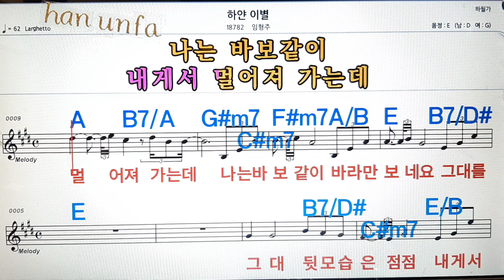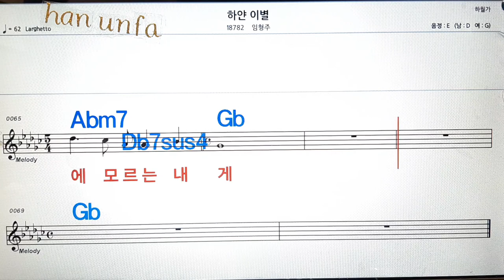하얀 이별/임형주💋노래방, 통기타 , 코드 큰악보, 가라오케, 반주💖Karaoke, Sheet Music, Chord, MR